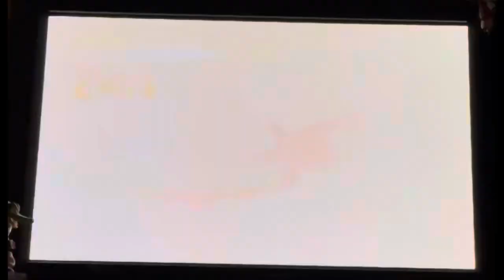Multiverse Matchups: Alpha VS Young Pup! 🐺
Sabrewulf VS Yugo!!!